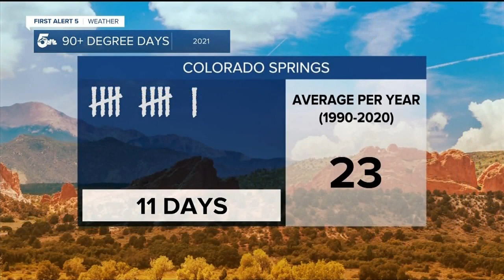NOAA finds that this June was the hottest on record for the US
NOAA reports this June was the hottest on record for the U.S.